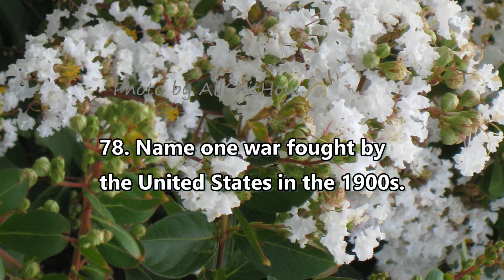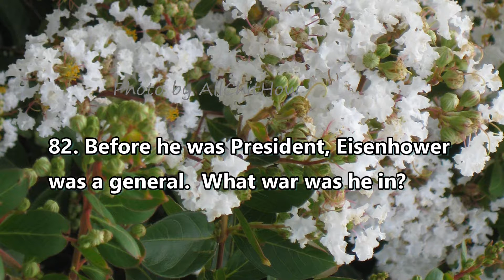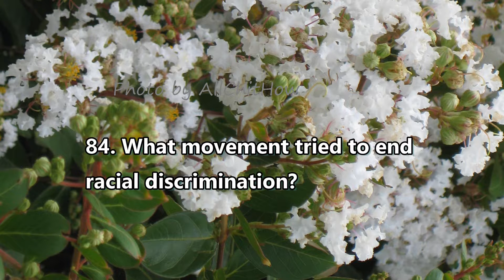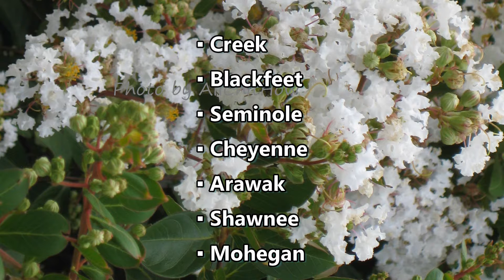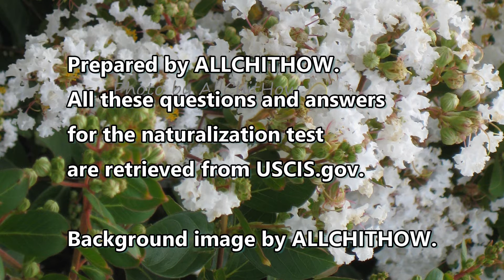Learning US Citizenship Naturalization Test - Part II Section C (Recent American History and Others)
Learn US Citizenship Naturalization Test - Part II Section C (Recent American History and Other Important Historical Information)
There are 10 questions. (#78 - #87)

78. Name one war fought by the United States in the 1900s.
79. Who was President during World War I?
80. Who was President during the Great Depression and World War II?
81. Who did the United States fight in World War II?
82. Before he was President, Eisenhower was a general. What war was he in?
83. During the Cold War, what was the main concern of the United States?
84. What movement tried to end racial discrimination?
85. What did Martin Luther King, Jr. do?
86. What major event happened on September 11, 2001, in the United States?
87. Name one American Indian tribe in the United States.

US Citizenship Naturalization Test

100 Questions and Answers for the US Citizenship Naturalization Test